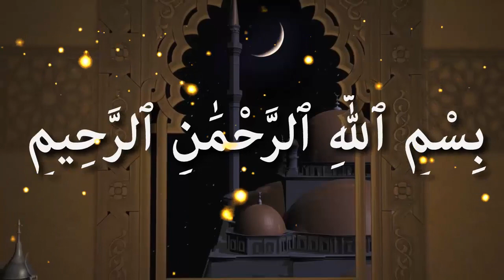দাওয়াতী কাজের সঠিক পদ্ধতি ᴴᴰ┇শাইখ জাহিদ মাদানী